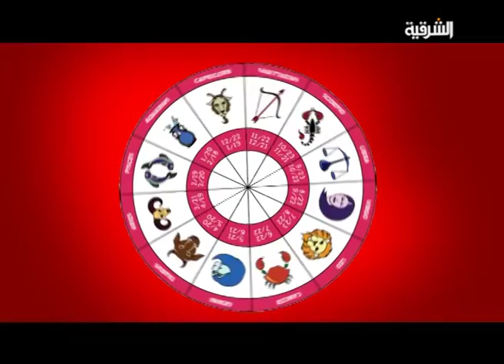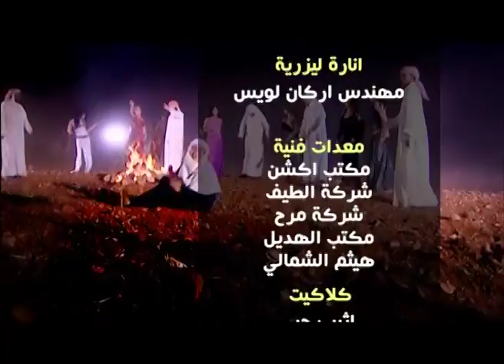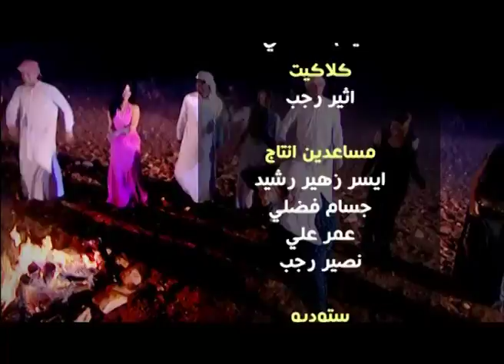مات الحكو حلقة وزارة الشؤون